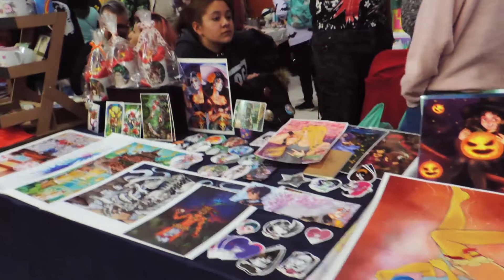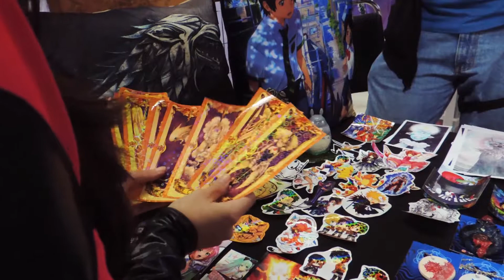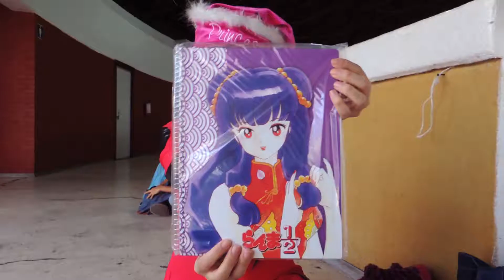KAWAII FEST Diciembre 2018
***CONTACTO*** kawaii

***EDICIÓN***
-Gustavo Ypj
-Logo: Gustavo Ypj
-Miniatura: Gustavo Ypj

***MÚSICA***
Song: Popsicle

Artist: KODOMOi

-DevianArt: Amberzxxx.deviantart.com

***IMAGENES***
-Amberz
-Vídeo: @gussy.jpg
-Kawaii Fest